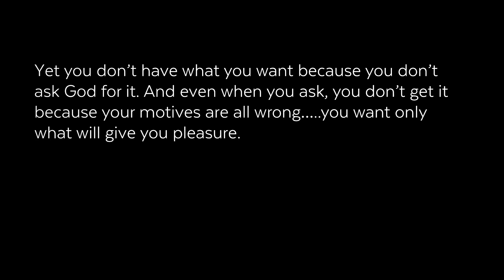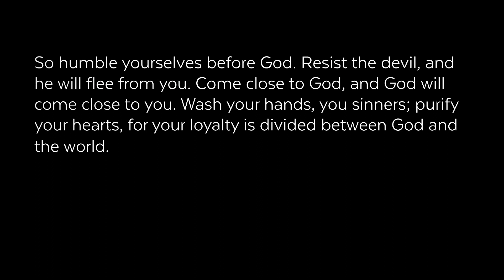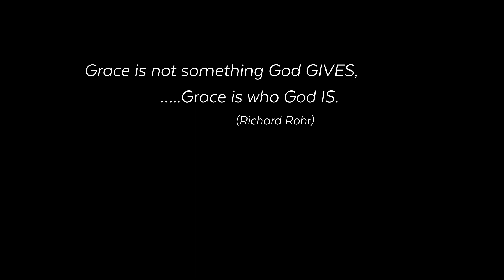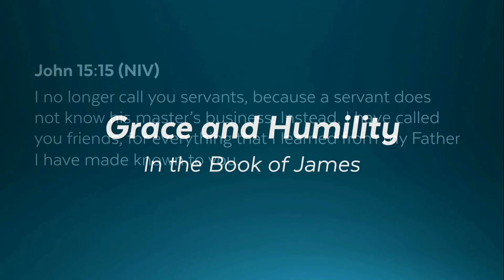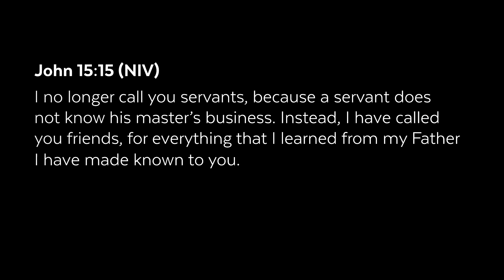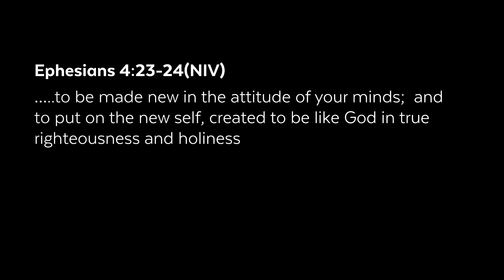22nd October 2023 | Mark McLennan | Book of James - Grace & Humility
22nd October 2023 | Mark McLennan | Book of James - Grace & Humility